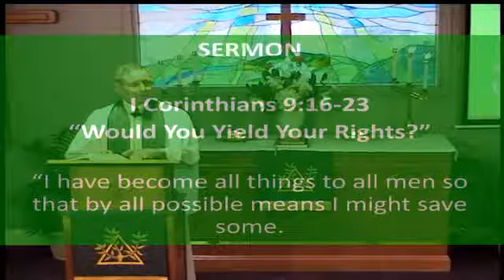February 4, 2018 Sermon